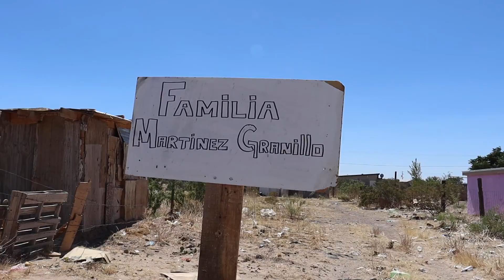First Look | The Martinez Family | 31098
31098 | Juarez, Mexico | Casas Por Cristo